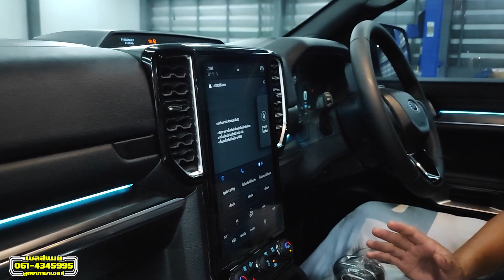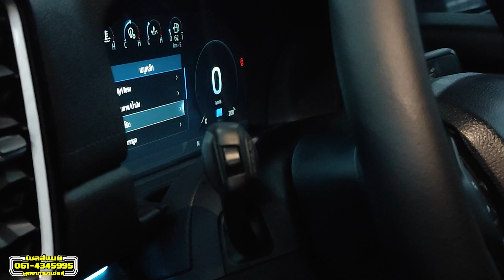วัยรุ่นดูไบ หล่อแบบรวยๆ!! Ford Everest titanium+ 4x2 จัดทรงโหลดเตี้ย คันแรก By พูดจาภาษาเซลส์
สนใจออกรถฟอร์ดพร้อมชุดแต่ง
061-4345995 เซลส์แมน พูดจาภาษาเซลส์
ฟอร์ด พระนคร เกษตรนวมินทร์